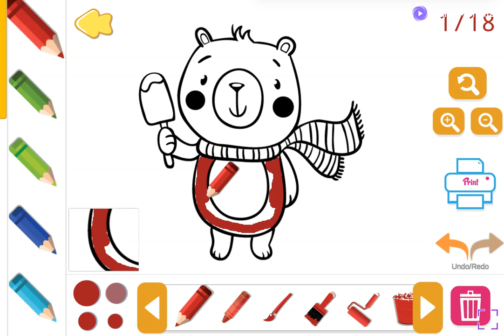Coloring Animales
If you are a developer of games, you can submit your awesome game